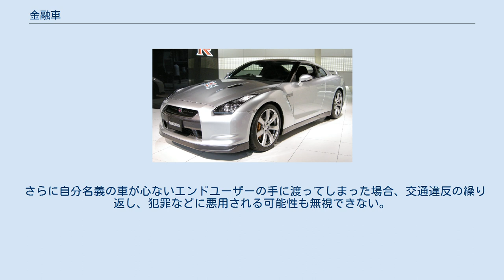金融車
金融車（きんゆうしゃ）とは一般的に金銭融資などの際に債務者から債権者へ担保として提供された上、担保実行された経緯をもつ自動車を指す俗称。
金融物（きんゆうもの）・金融流れ（きんゆうながれ）とも。
 最近では一般的に諸事情により名義変更（移転登録）ができない状態の自動車を指すことが多い。
 その理由は様々だが、ほとんどは自動車検査証上の所有者の意思にかかわらず担保提供されるなどして第三者の手に渡ったという場合が多い。
所有者による売買や担保提供の承諾が得られていないため、当然譲渡証明書・委任状・印鑑証明などの名義変更（移転登録）に必要な書類が揃わず、名義変更ができない。
 また、すでに倒産した会社や行方不明者の名義になっている場合など必要書類を揃えるのが困難なため、そのまま第三者の手に渡ることもある。
これらは訳有り車などと呼ばれ金融車とは区別されている。
 それでも、有効な自動車検査証及びナンバープレートが備え付けられていれば第三者による公道の走行には問題はないのでそのまま売買されている場合が多い。
最近ではインターネットオークションなどで売買されているのが見受けられる。
 名義変更ができず占有というかたちで他人の名義のまま乗り続けなくてはならないほか、いくつかのリスク・違法性も伴うため、同一車種の一般中古車相場よりも若干安く流通している。
巷にはこの様な車を専門に扱う業者もいる。
 一般の中古車より安く手に入るからか、好んで乗る者も多いが、下記の様なリスクもある。
 最近の金融車は信販会社などに所有権が留保された車がほとんどである。
これは購入者がローンで購入したため、自動車検査証上の「所有者」が信販などのローン会社、「使用者」がローンにて購入した購入者になっている状態である。
通常はローンの残債を完済するまではこの留保を解除することはできない。
しかし、このような状態の車でも担保提供を受け融資を行う金融業者が数多く存在し、それらの業者から金融車として市場に流通するのが一般的である。
 手放す側（他人の所有権の車を担保に提供した債務者）には所有者から横領などの罪で告発される場合もある。
 その上、第三者の手に渡っても名義変更が行われないため、自動車税は毎年課税（車検が切れるまで）され、完納するまで督促を受けることになる。
 さらに自分名義の車が心ないエンドユーザーの手に渡ってしまった場合、交通違反の繰り返し、犯罪などに悪用される可能性も無視できない。